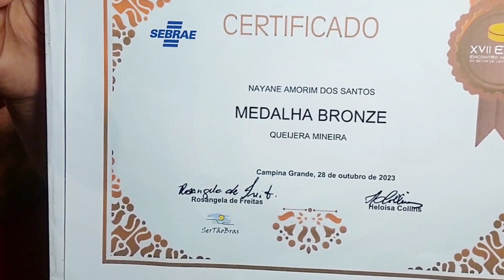13ª edição: FEIRA DA AGRICULTURA FAMILIAR, ALIMENTOS SAUDÁVEIS E SUSTENTÁVEIS.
Na 13ª edição da Feira da Agricultura Familiar, foi realizada uma extensa programação que contou com a apresentação dos certificados de participação e premiação de dois produtores da indústria leiteira. Esses produtores participaram de um evento no estado da Paraíba e foram premiados pelo seu desempenho.

Durante a cerimônia, estiveram presentes importantes autoridades, como a representante do Sebrae, Aline Maracaipe, o Secretário Raimundo Soares, o Prefeito Vilson Soares e o representante do governo do estado, Sr. Sandro Montenegro, que é presidente da Agência de Desenvolvimento Regional (AGERP). Também esteve presente o Diretor Regional da AGERP, Sr. Valdinar Barros.

A presença dessas autoridades demonstra o reconhecimento e apoio ao trabalho dos produtores da indústria leiteira e à importância da agricultura familiar na região. A premiação recebida pelos produtores é um incentivo para continuar investindo na produção de qualidade e contribuir para o desenvolvimento econômico local.

A Feira da Agricultura Familiar é um evento que valoriza os produtos locais, promove a troca de experiências entre os agricultores e estimula o consumo de alimentos saudáveis e sustentáveis. Além disso, proporciona oportunidades de negócios e fortalece a economia da região.

Parabenizamos os produtores premiados e todos os participantes da Feira da Agricultura Familiar por seu empenho e dedicação em promover a agricultura familiar e contribuir para o desenvolvimento sustentável da comunidade.

Reportagem
CLAUDIO CARVALHO